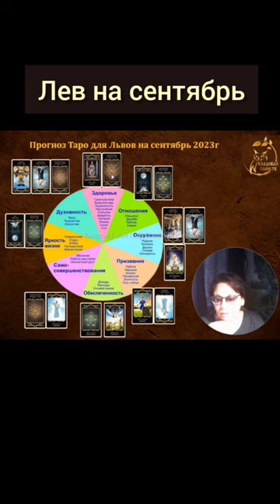Полное видео на канале. Приятного просмотра